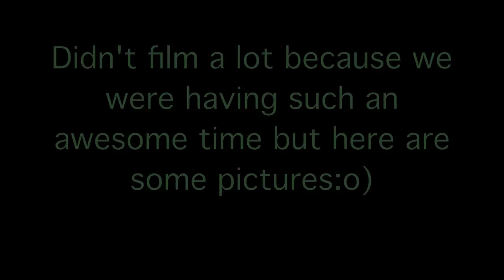Girls Night Out!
Just a few clips from our girls night:o) LOVE all these girls and their company!!